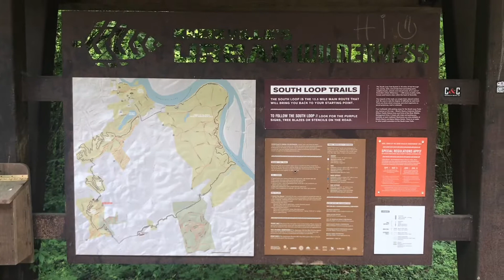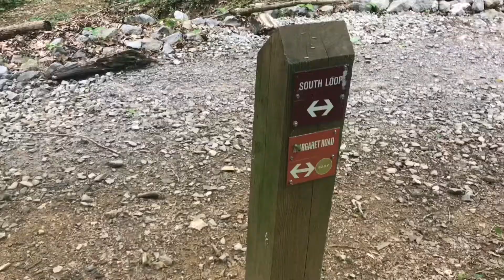William Hastie Natural Area - Knoxville Urban Wilderness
These trails are very clean and also not many people go to them. It’s perfect for enjoying the sounds of nature and finding bugs and little creatures. I saw pictures on google that many take their cats on leash here but didn’t get to encounter any. This is perfect for mountain biking.